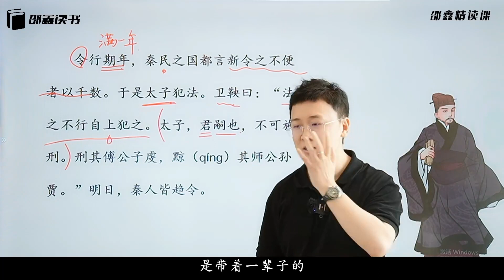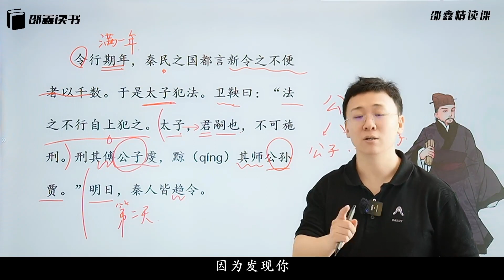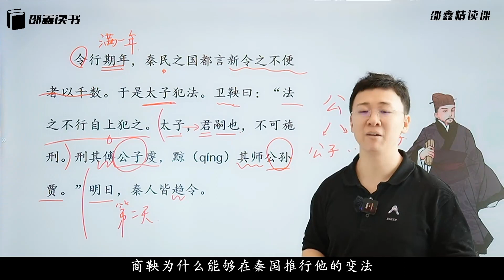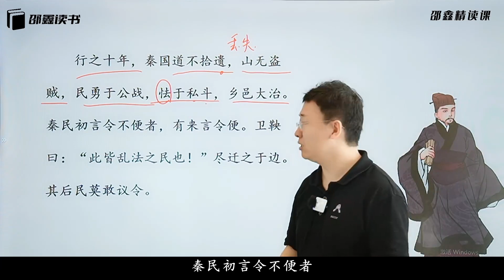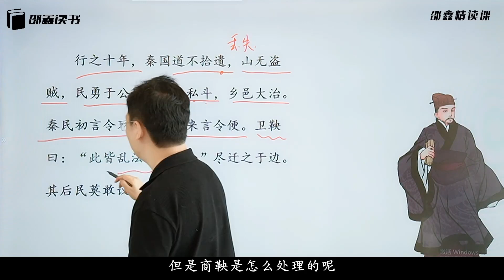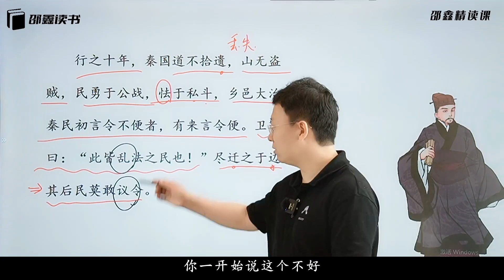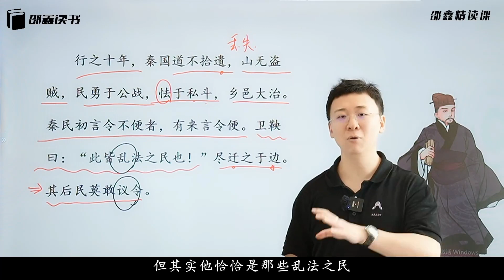北大才子邵鑫精读课 L4-88-【主题十四】诚信可贵-【第4节】：《立木建信》下